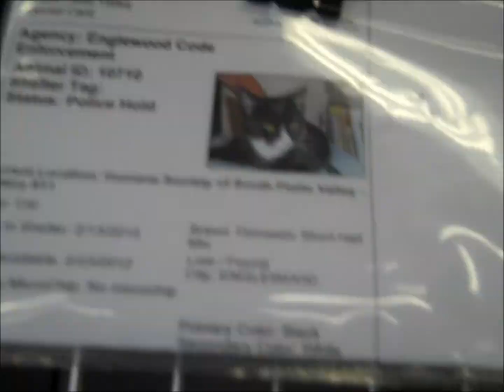ANIMALZ! (vlog 1)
I know there's music. TOO BAD! MWAAHAHAHA! :)